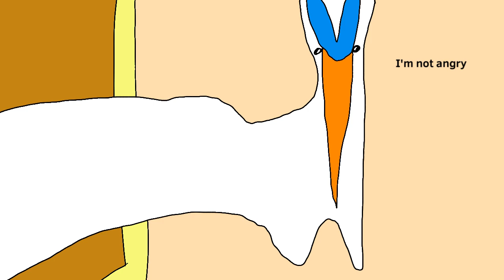The world’s greatest thief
Based on my life